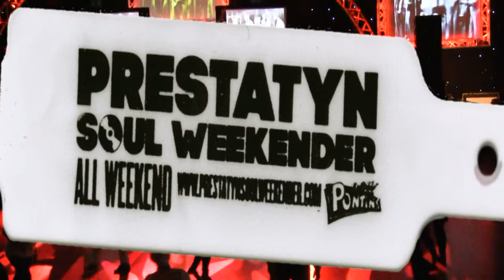Prestatyn Amsterdam Soul Club Jos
Amsterdam Soul Clubs Jos @ Prestatyn Soul Weekender 2016